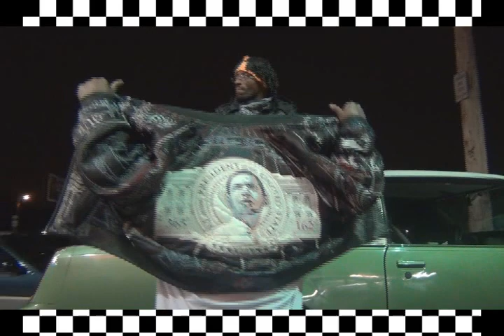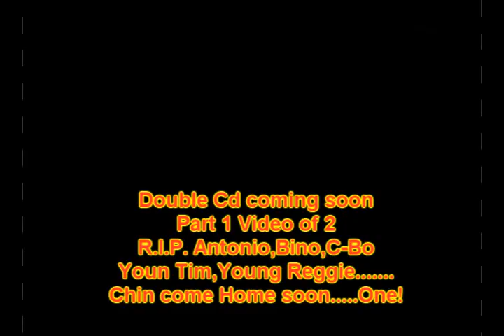BIGMONEYvideo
Tha Best underground Rapper Ever. From tha 313 Heart of tha slums. My Street Mob Fam What up! 6-Mile Detroit. Directed by Mo Hart .Camera guy (Poo). Edited and unwritten By Mo Hart. Music mixed and mastered by Mo Hart. See more on utube.com (mohart313).